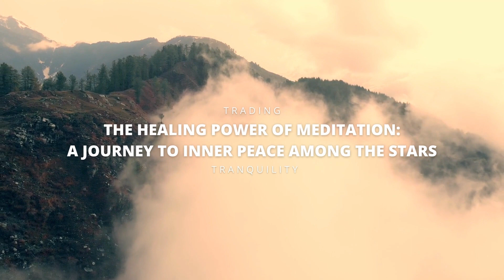Trading Tranquility - The Healing Power of Meditation A Journey to Inner Peace Among the Stars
At Trading Tranquility, we believe that by maintaining a calm and focused
you can unlock your full potential as a trader and achieve consistent, profitable results.
Join us on our journey to financial success and inner peace.